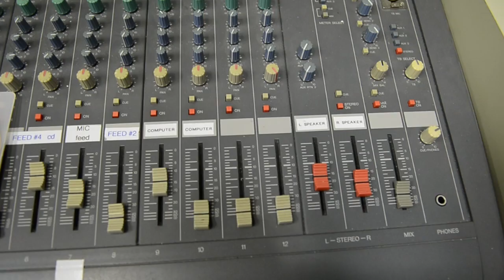Voices of the TTC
Three TTC employees voice the 5,600 voice prompts used by the TTC on subways, busses and streetcars. They are seen and heard in the TTC recording studio. Video by Richard Lautens.